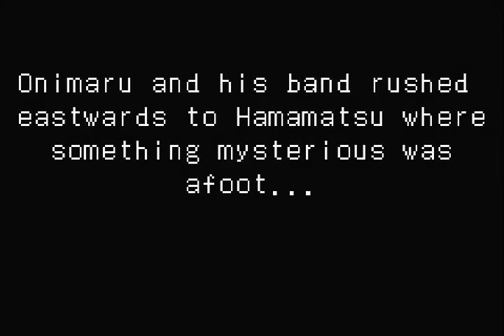Onimusha Tactics │ Part 24: Gameplay │ Backlogged Games